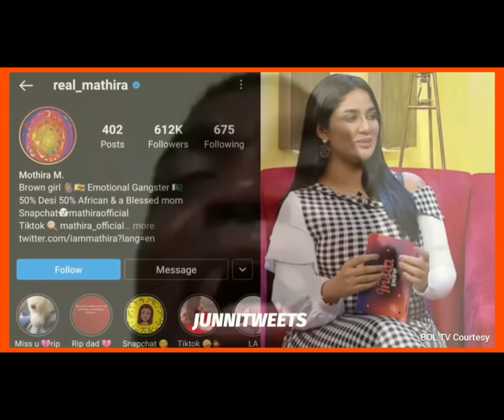Mathira Got No Chill | Most funny memes | most funny video 2021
Videos from Insta Show with Mathira
Here's the links of full videos.